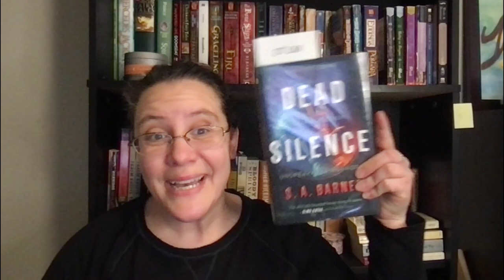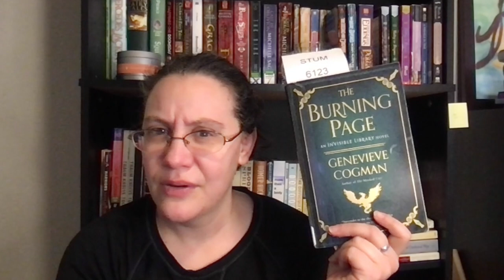Week 47 Wrap Up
Another quick weekly wrap up. How much time do you usually have to read and write around the holidays?

00:00 Intro
00:25 Book Wrap Up
02:54 Writing Wrap Up
03:09 Other Media
03:42 Outro